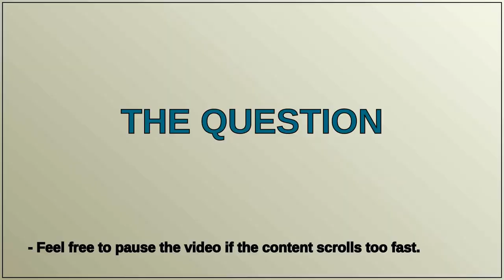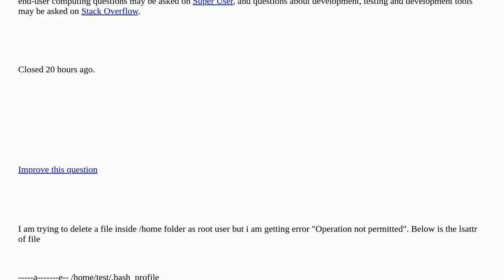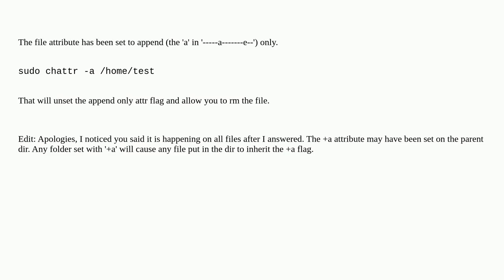Cannot delete files from /home folder in centos7 closed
A special thanks goes out to the community

  linux centos7